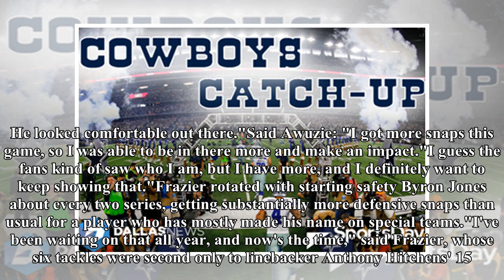How db chidobe awuzie and s kavon frazier impacted the cowboys' defense in thursday night's win | N